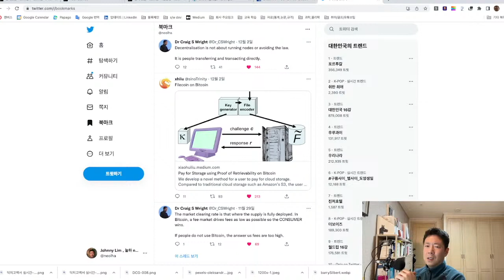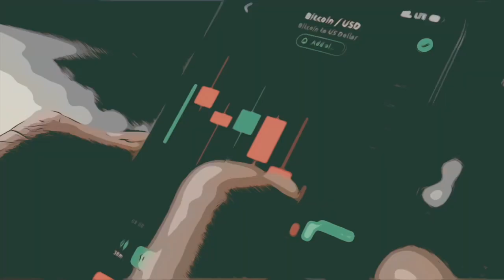질의응답 - 코베 지갑서비스 종료관련 코멘트, 코인이 코인처럼 사용되지 않으면 코인인가?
코인베이스가 사용량 부족으로 XRP,  비트코인 캐시, 이더리움 클래식에 대한 지갑 서비스 종료를 공지했습니다. 코인이 코인으로서 사용되지 않는 난센스 상황에 대해 이야기